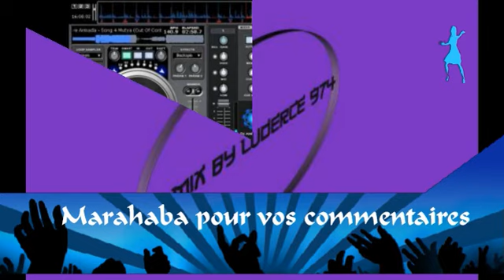party MIX ZOUK ( bY LUDERCE)